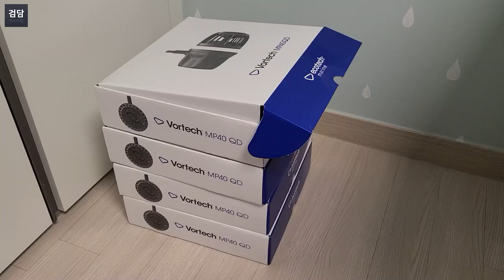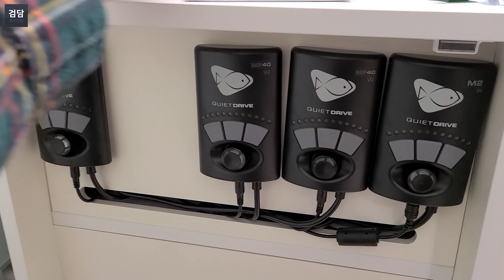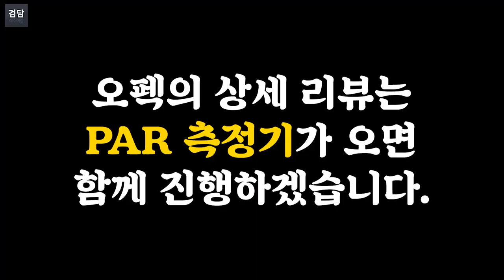오펙바 추천 색감 비교 (블루 스카이 VS 블루 플러스) 그리고 볼텍 설치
오펙바 색감 비교와 볼텍 설치

PAR 측정기가 오면 오펙바도 조금 더 비교해보겠습니다~